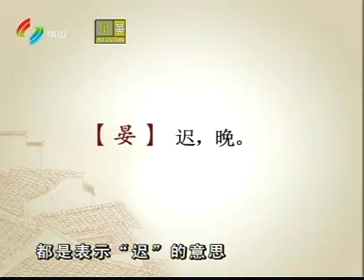粵講粵過癮[090925][晏晝]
全集可到
收睇